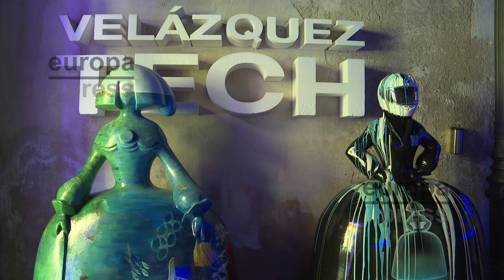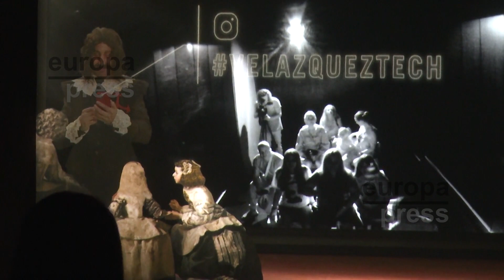Velázquez Tech Museum, una experiencia inmersiva con una reinterpretación de 'Las Meninas'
Velázquez Tech Museum es el nombre de uno de los museos que se suman a la amplia oferta de arte inmersivo de Madrid capital y en el que se pueden experimentar diversas maneras de vivir el arte a través de los cinco sentidos.